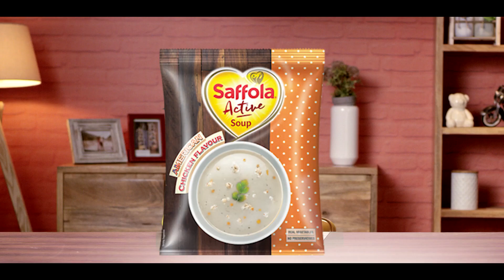Saffola Active Soup - American Chicken Flavour